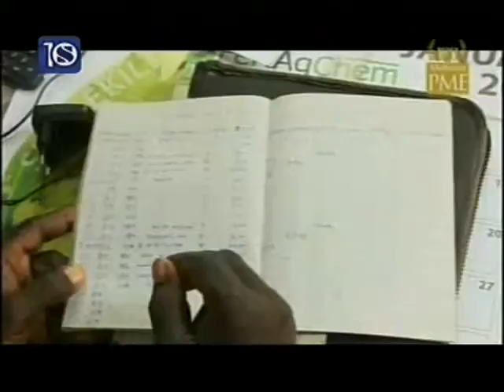Gala 100 melhores PMEs - 2Parte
This is the Official Youtube Page for Daniel David